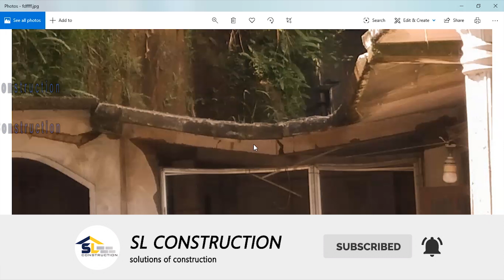important of reinforcement for structure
video about beam,reinforcement in sinhala